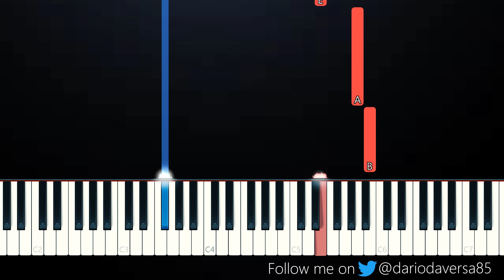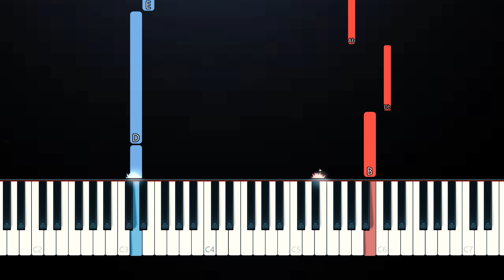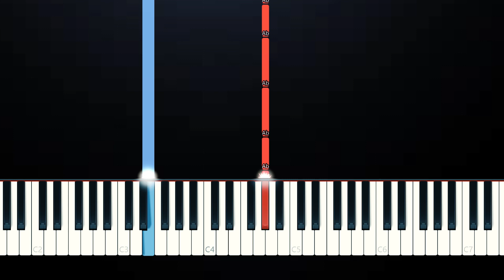YUNGBLUD - god save me, but don't drown me out (SLOW EASY PIANO TUTORIAL)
My youtube setup: